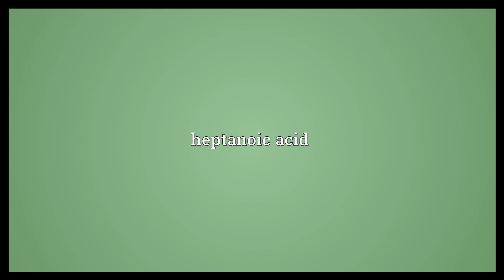Heptoic acid Meaning